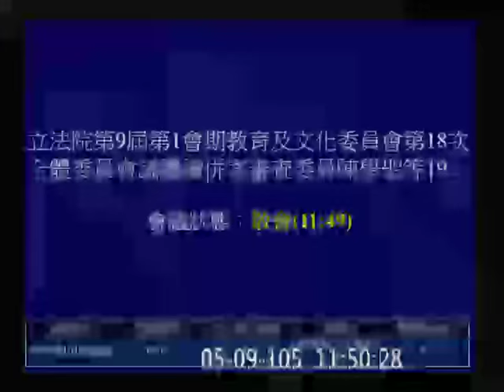20160509 高潞以用 陳學聖 吳思瑤 管碧玲 黃國書 何欣純 文化資產保存法 教育及文化委員會 【立法院演哪齣？】